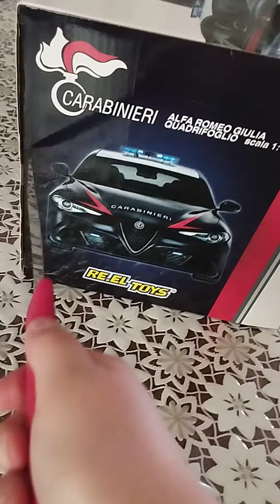Unboxing della mia nuova macchina dei Carabinieri. Pt1